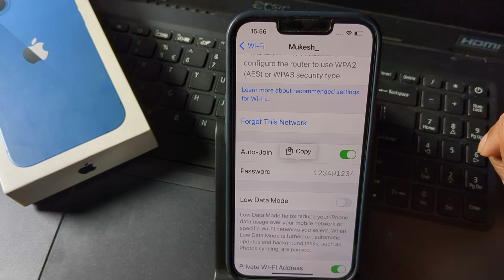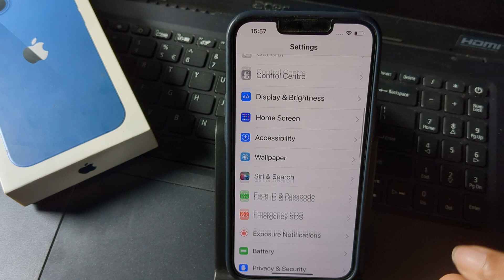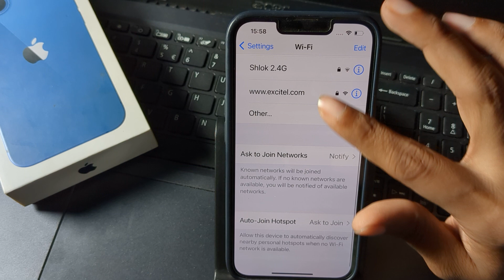Apple iPhone 13 | how to view password | iPhone 13 Pro mein Wi Fi password kaise dekhen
Past